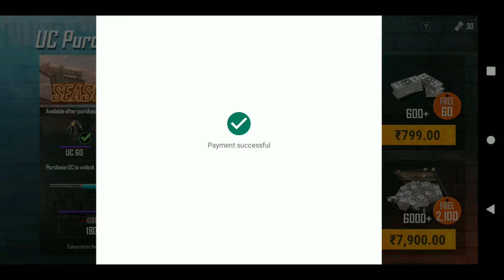PUBG MOBILE ROYAL PASS SEASON 10 AND HEAVY DISCOUNT COUPON AND MUCH MORE !!!!!!!!!!!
KEEP SUPPORTING !!